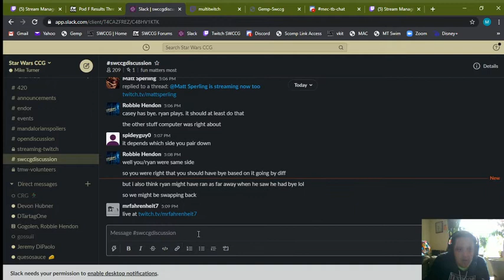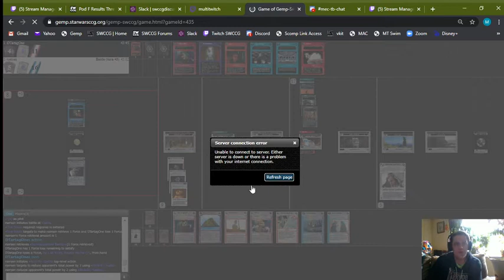TMW Pod F Game 4 DTartagOne CCT v rsersen Legend